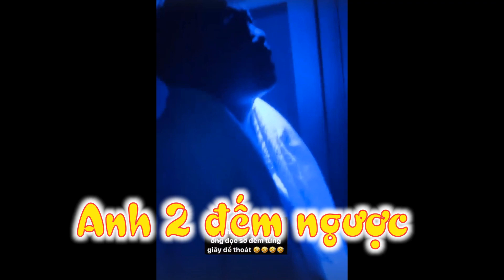Tổng hợp những hình ảnh đẹp của gia đình Hồ Ngọc Hà trong ngày | Tin Sao Việt